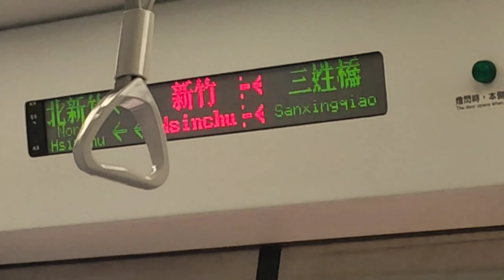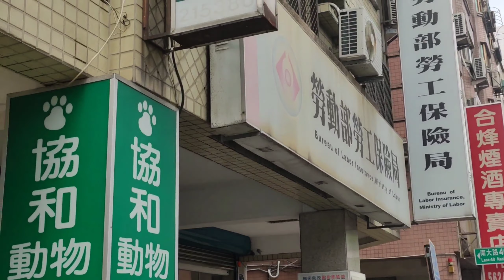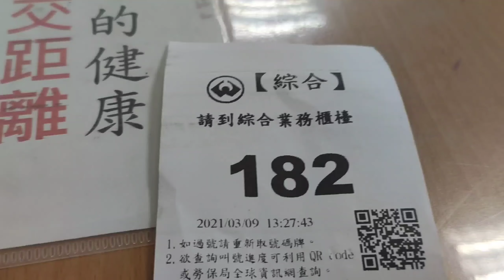BUREAU OF LABOR INSURANCE | Hsinchu Branch , Taiwan | how to go | glecy navarro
BUREAU OF LABOR INSURANCE , HSINCHU BRANCH, TAIWAN
how to inquire labor insurance
how to go there
what are requirements needed